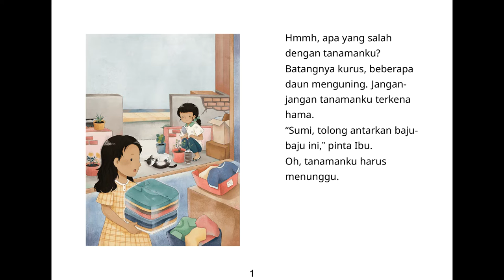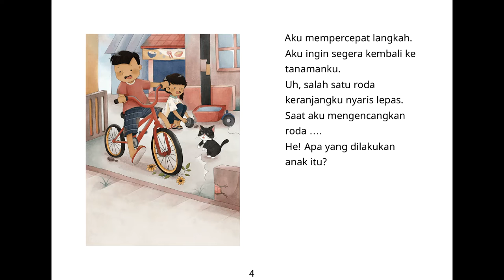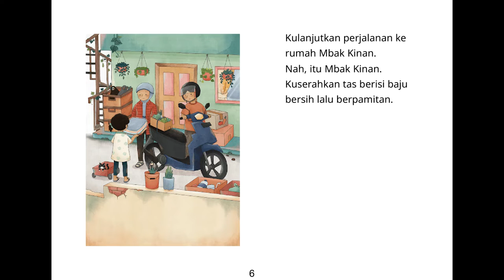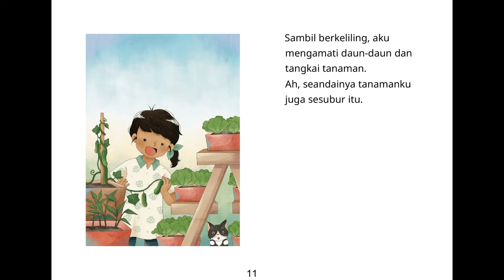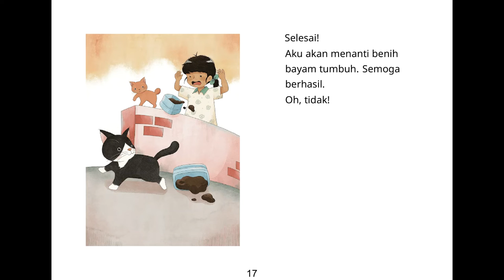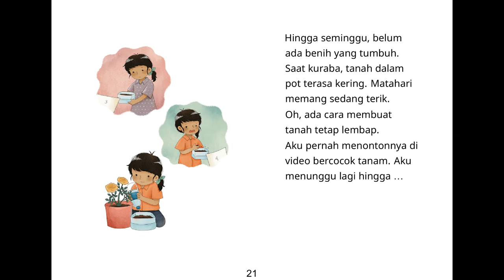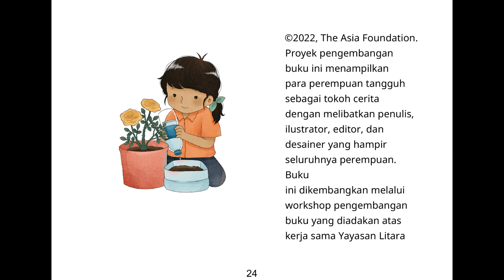Audio Book "Cepatlah Tumbuh" Gemari Baca | Let's Read Indonesia